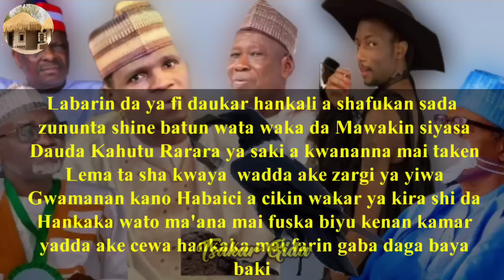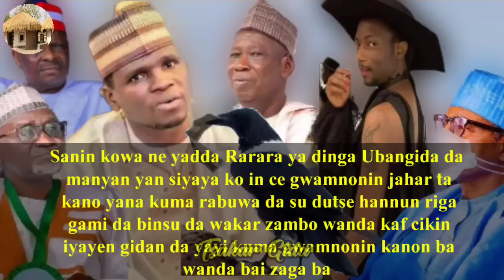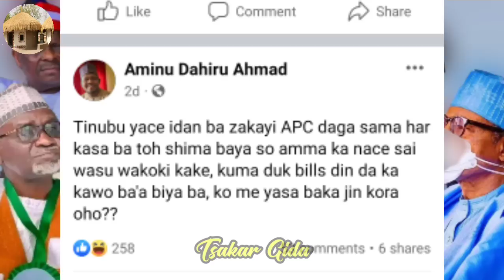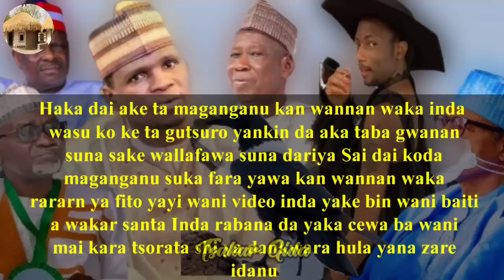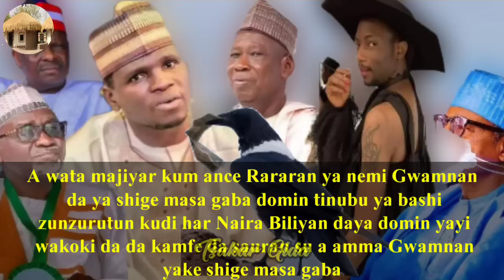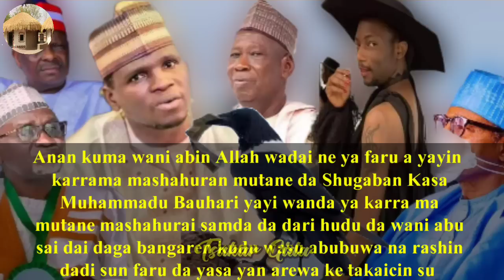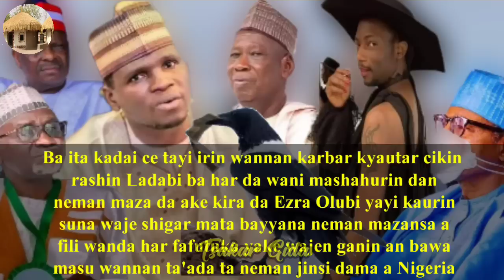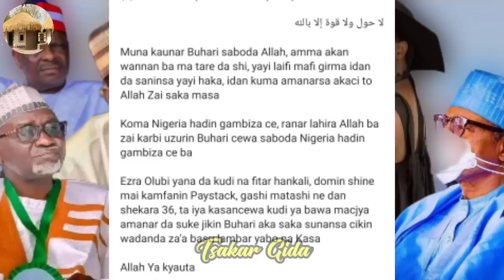Kiran Ganduje da Hankaka Rarara ya tsokano rigima da gwamanati/Shugaba Buhari yankarrama dan luwadi